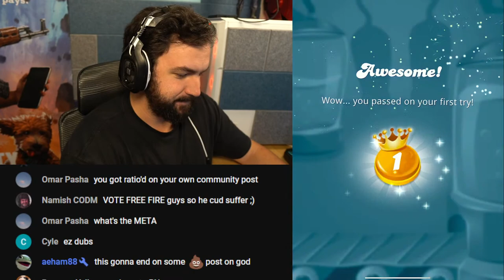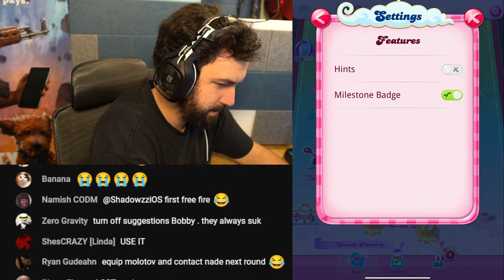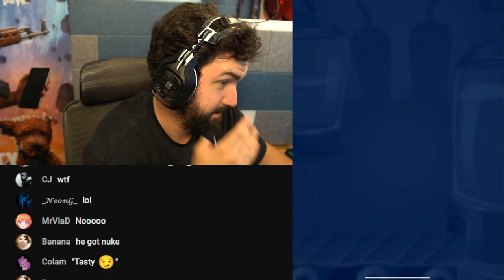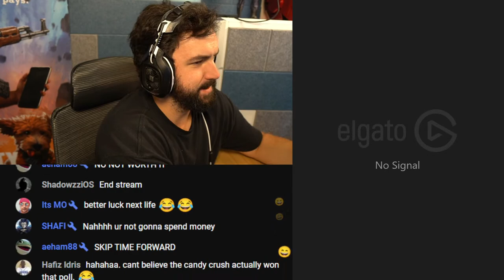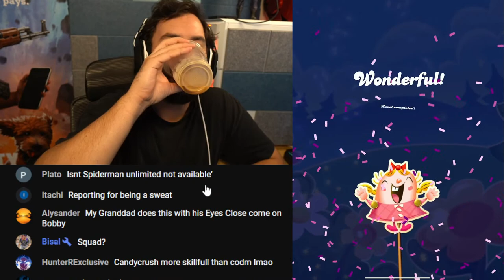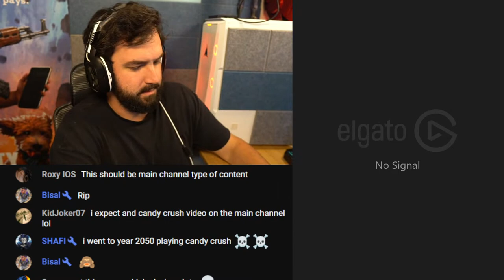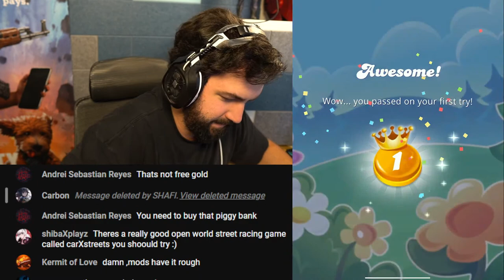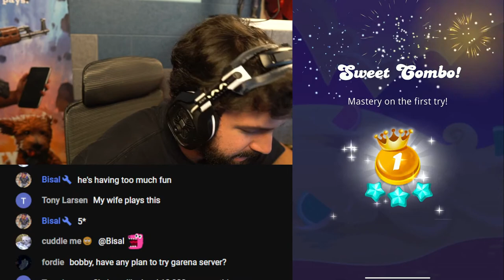I made a TERRIBLE mistake (Day 4 Candy Crush)